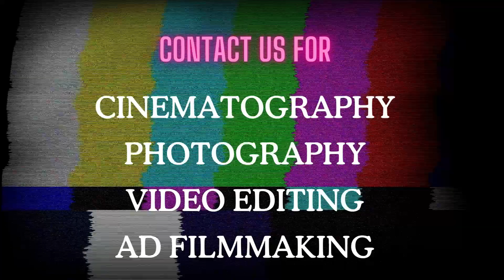Poongaathu thirumbuma | Uma balu and Murali | Live performance | KK 67